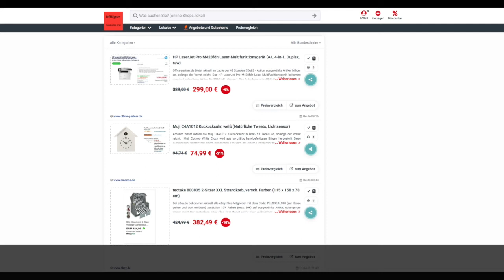Schnäppchen/Billiger des Tages 12.03.21 - Muji C4A1012 Kuckucksuhr Weiß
Heute ist Schnäppchen/Billiger des Tages 12.03.21 - Muji C4A1012 Kuckucksuhr Weiß.